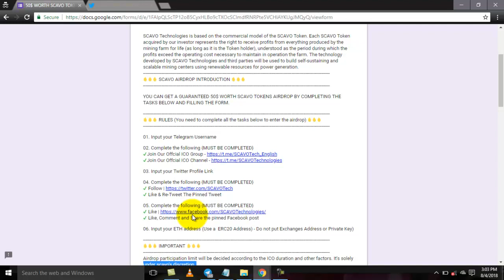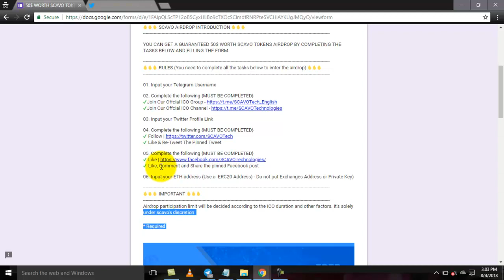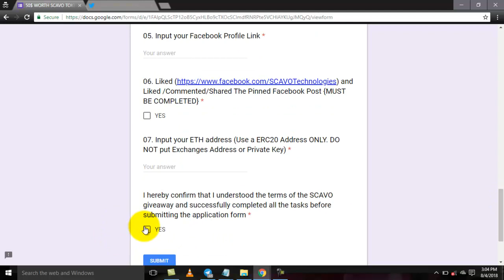BIG AIRDROP GAUARANTEED $50 MINIMUM MUST JOIN | LIMTED PERIOD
scavo is a genuine token of Argentina scavo company mainly work  on mining platform.
This is the big airdrop must join this airdrop is only for limited period so hurry.